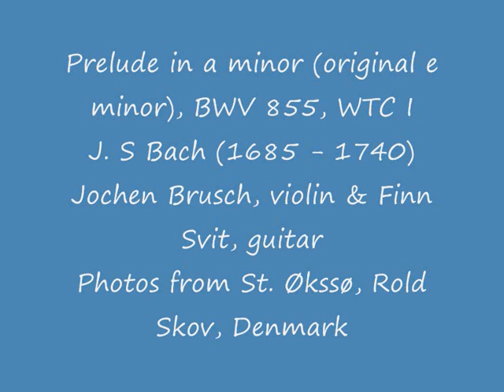prelude i a minor by j.s.bach.recorded by jochen brusch & finn svit.wmv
May Bach's music for violin and guitar -- as the master himself put it in his flourishing and old fashioned hand-writing on the title-page of the „Well-Tempered Clavier" „rejoice and recreate the mind" of our listeners, just as it did with us while we worked on this project during countless hours.
Jochen Brusch, Tübingen, November 2009